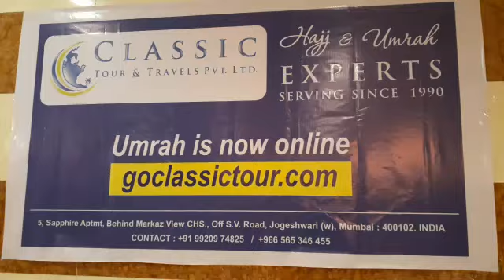Umrah group food buffet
Best meals with Quality & Hygenine served to Classic Tour Hajis & Umrah Pilgrims